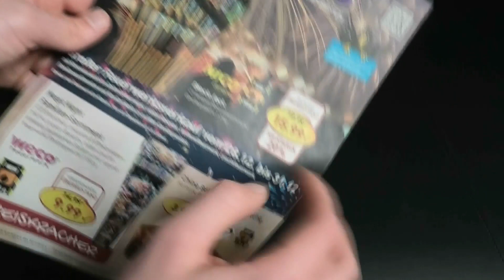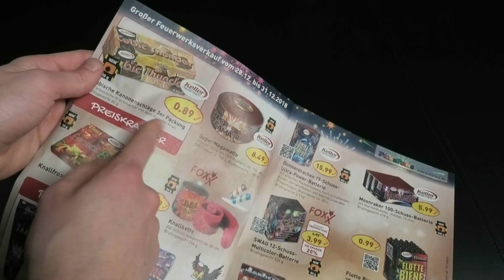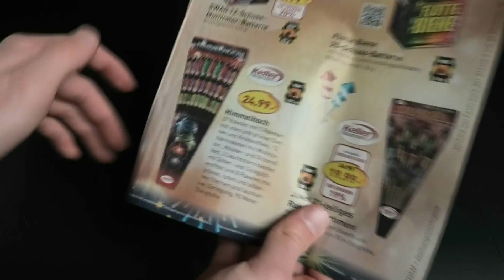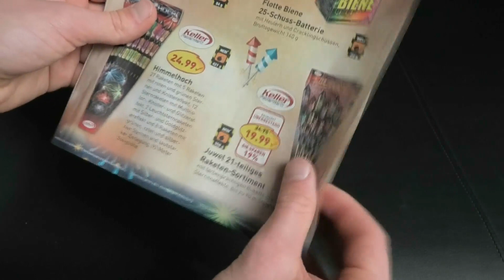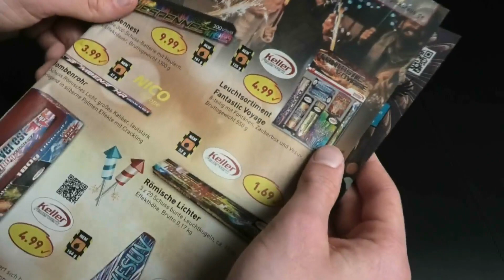PicksRaus Feuerwerk Prospekt | Silvester 18/19 | Pyrozündler